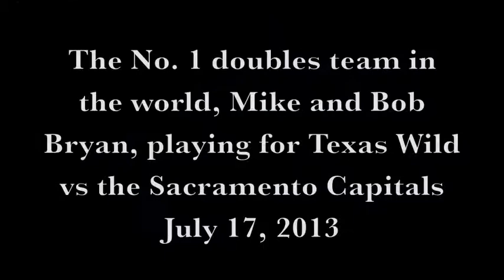Texas Wild def. Sacramento Capitals 22-19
Men's Singles - Alex Bogomolov Jr. (Wild) def. Ryan Sweeting (Capitals) 5-3

Women's Singles - Olga Govortsova (Capitals) def. Eugenie Bouchard (Wild) 5-4

Men's Doubles - Bob Bryan\Mike Bryan (Wild) def. Mark Knowles\Ryan Sweeting (Capitals) 5-3

Women's Doubles - Olga Govortsova\Megan Moulton-Levy (Capitals) def. Eugenie Bouchard\Darija Jurak (Wild) 5-3

Mixed Doubles - Bob Bryan\Eugenie Bouchard (Wild) def. Mark Knowles\Olga Govortsova (Capitals) 5-3